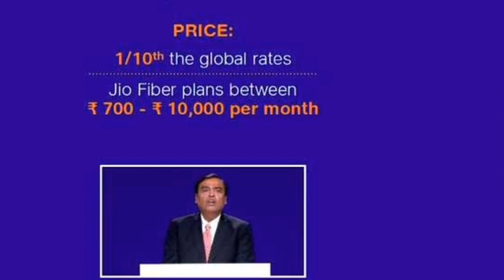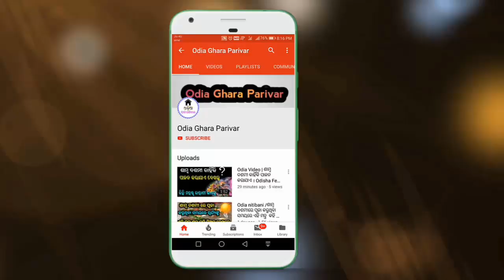ଜିଓ ଦେଉଛି ମାଗଣାରେ Set-Top Box and 4K TV | Jio Fiber Launched , Free Jio TV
ଜିଓ ଦେଉଛି ମାଗଣାରେ set- Top Box and 4k TV  | jio Fiber lauched , Free jio TV .

Jio offer
Jio Fiber Launched
Free Jio TV
jio AGM
 Jio best offer
jio discount
jio 399, jio broadband 700 only